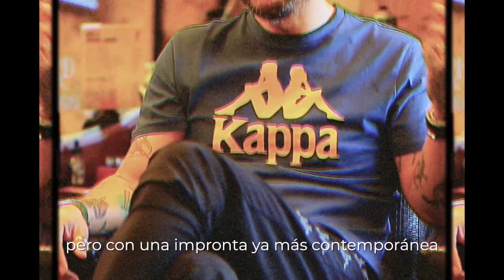Campaña Kappa - Keep Performing - Tote Pascual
Conocé la historia de Tote y que significa para él arte de la barbería.